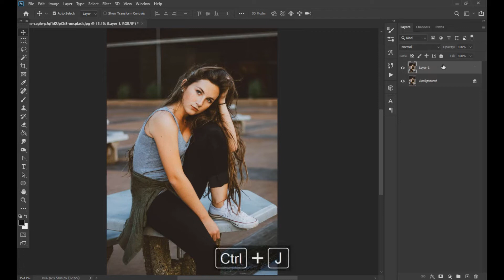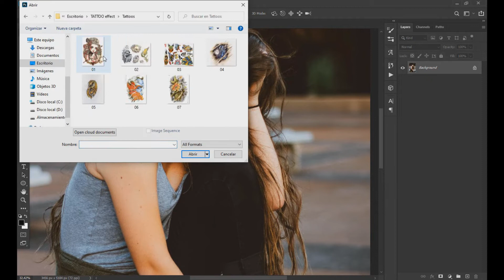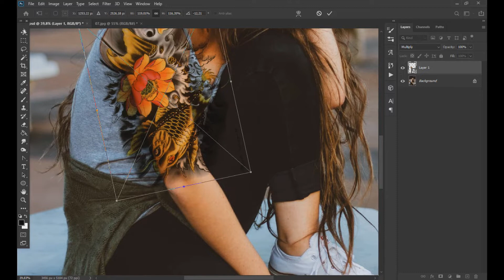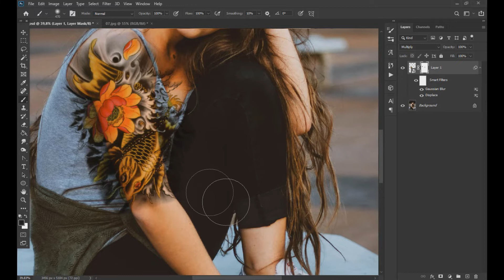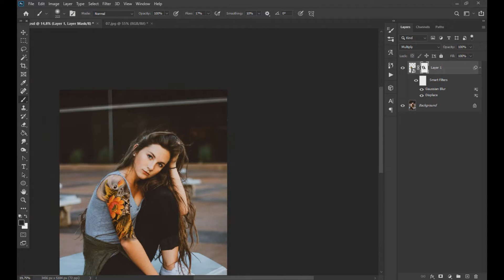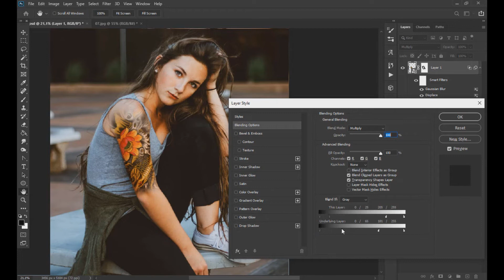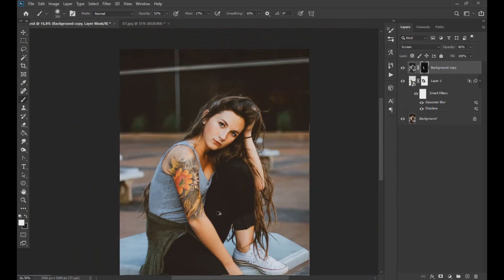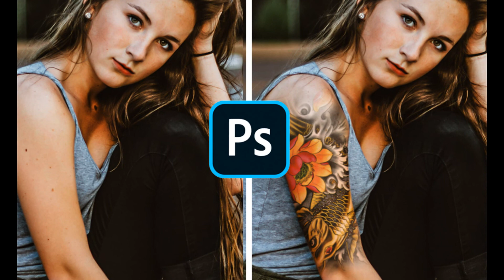How to Add a Realistic Tattoo to a Person Arm in Adobe Photoshop cc 2020 - Super Easy